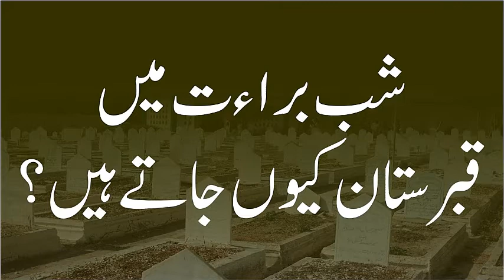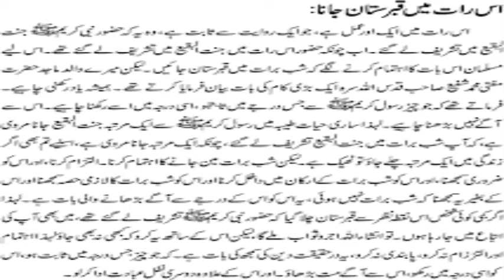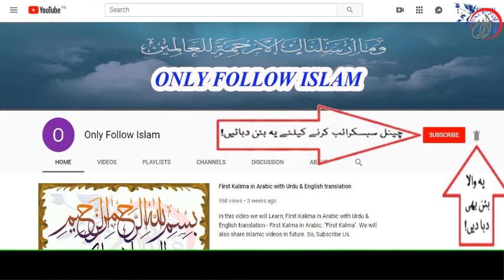Shab E Barat Ki Raat Qabristan Jana Kaisa Hai ? شب ای برات کی رات قبرستان جانا قصہ ہے؟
1 - || " Muslims Tubes " ||

2 - || " Aao Quran Seekhain or Sikhaye " ||